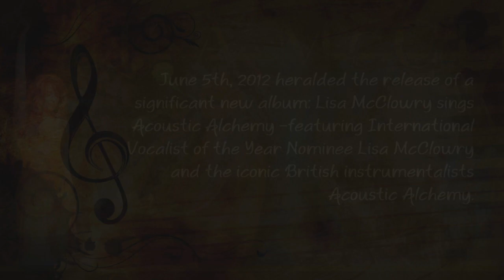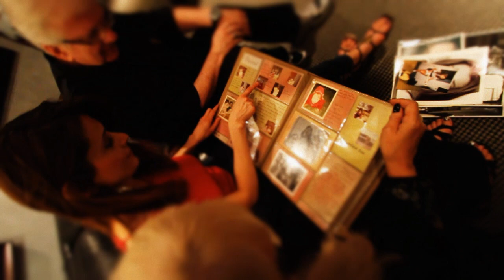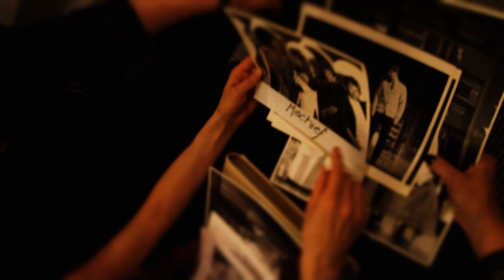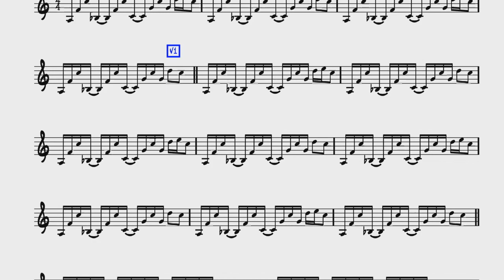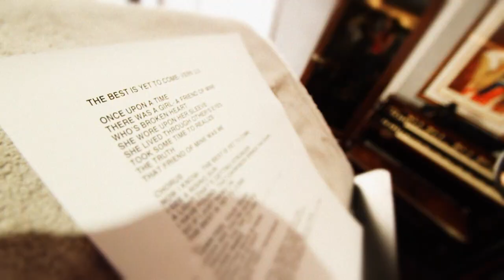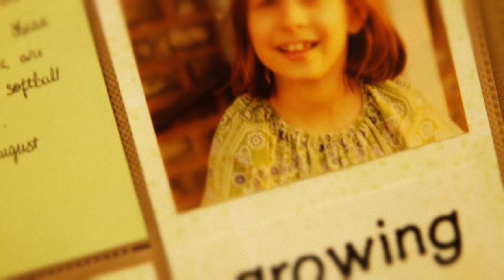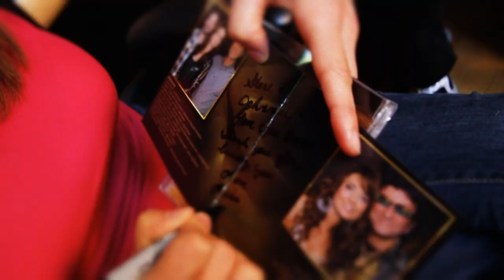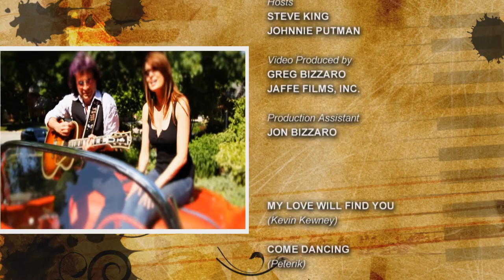Lisa McClowry Interviewed About the Release of Her "Acoustic Alchemy" Album 2012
Steve & Johnnie of WGN Radio Fame, interview Lisa regarding her "Lisa McClowry Acoustic Alchemy" CD.  June 2012.

2018 Lisa McClowry is currently producer of:
"Lisa McClowry Rock the 80s" - THE PREMIER 80s EXPERIENCE

ABOUT
A dynamic concert/film stage production that takes you back to the 80s. The music of the 80s underscores the events, history, people, culture and style that changed the future.  "Rock the 80s" is a journey through a decade that made us! Singer Lisa McClowry, leads us through this 10 year journey elevated by the hit songs of the 80s, epic cinematic visuals and dance!

OUR MISSION
"Lisa McClowry Rock the 80s" mission is to deliver an experience connecting us to OUR past while elevating the human spirit in the present.  Music, visuals and dance with a focus on empowerment, joy, hope and the power of belief is the underlying theme. The past forms who we are in every generation.  We recognize that every day is worth celebrating and we invite people to join us!

"LISA McCLOWRY ROCK THE 80s" CREATIVE TEAM
LISA McCLOWRY Creator/Producer/Composer,  GREG BIZZARO Director/Film Producer, LAVANT COPPOCK Audio & Music Supervisor/Composer.